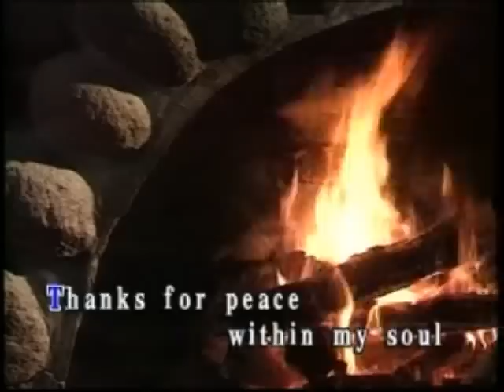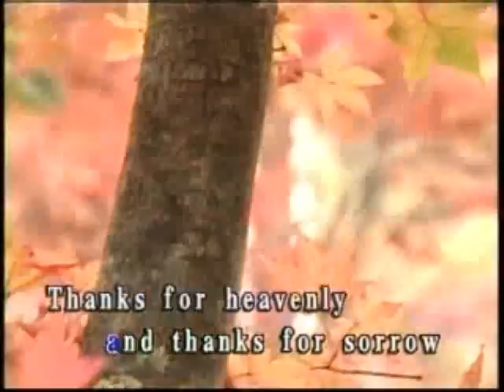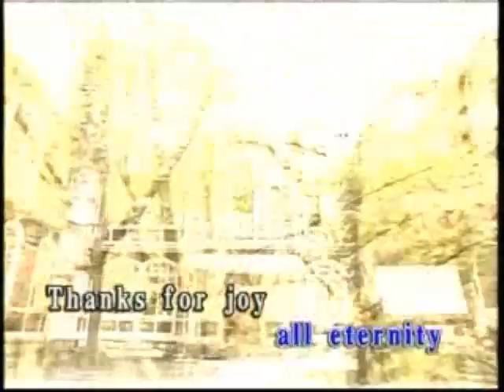Thanks to God - Traditional Hymn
This is one of my favourite Gospel songs because the lyrics speak to me about looking for the silver lining behind every cloud.  No matter how bleak the circumstances are, there is always something to be thankful for.  As long as our hearts are filled with joy and peace, no matter what challenges we face, we can muster the strength to carry on.
I dedicate this song to all my friends on you-tube!  My prayer is that you will find joy in listening and encouragement in the words!